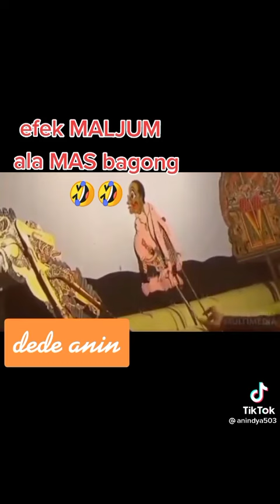efek maljum ala mas bagong